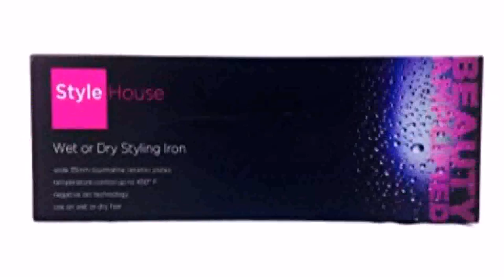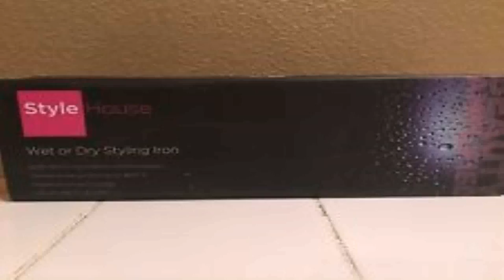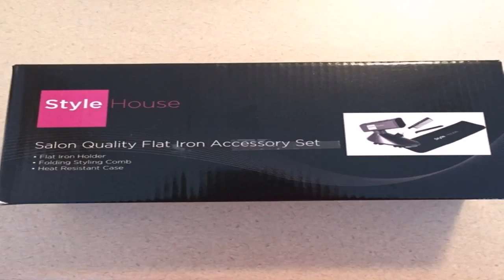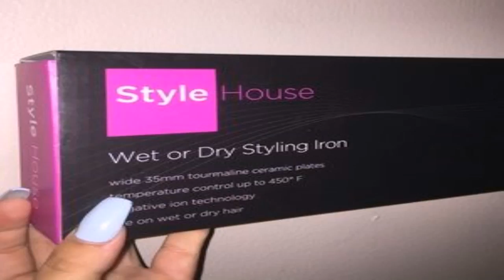Reviews On Style House Styling Iron (see description) (see description)